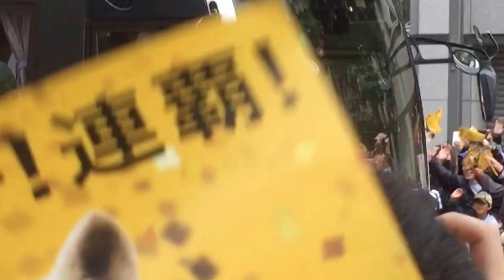ホークス優勝パレード\(//∇//)\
11/22の日曜日の午前中に開催されたSoftBank Hawksの2連覇しての優勝パレードの様子\(//∇//)\